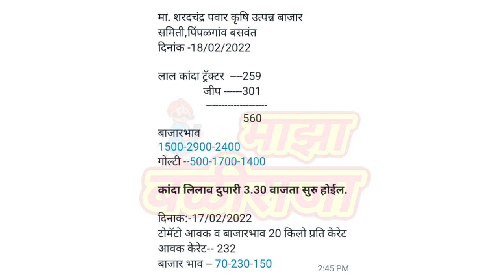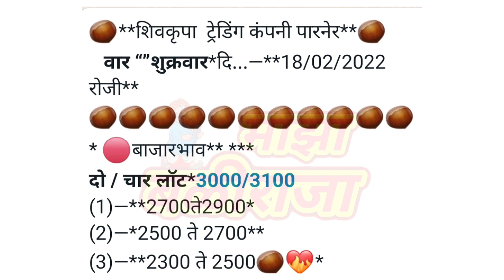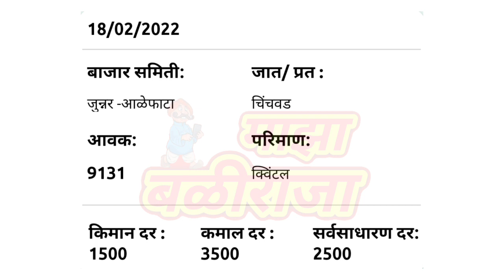कांदा भावात सुधारणा,नाशिक,नगर,पुणे जिह्यात भाव कसा ? कांदा बाजार भाव आजचे,प्याज,kanda bajar bhav !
1) माझा बळीराजा
2) maza baliraja
3) कांदा बाजार भाव
4) kanda bajar bhav
5) kanda bhav today
6) प्याज का भाव आज का
7) onion
8) kanda bhav today maharashtra
9) kanda bajar bhav today maharashtra
10) onion bhav today
11) kanda market today rate
12) pyaj bhav today
13) pyaj bhav aaj ka
14) onion rate
15) onion market reat
16) Kanda market
17) kanda lilac
18) live lilav
19) Kanda bajar
20) Kanda bhav
21) bajar bhav today
22) ajachaKanda bhav
23) market bhav today
24) onion rate today
25) Kanda market bhav
26) kanda bhav today nashik
27) ajacha Kanda bajar bhav
28) today's rate of onion
29) kanda bajar bhav today
30) live kanda bazar bhav
31) aajche kandyache bhav
32) kanda bajar bhav today live
33) kanda bajar bhav aajcha,
34) tomato
35) कांदा बाजार भाव आजचा
36) कांदा बाजार भाव आजचे
37) कांदा लिलाव
38) प्याज
39) प्याज भाव पिंपळगाव
40) प्याज बाजार भाव
41) प्याज मंडी भाव आज का
42) नासिक मंडी प्याज भाव आज का
43) कांदा
44) आजचा कांदा
45) कांदा भाव
46) कांदा बाजार भाव आज
47) आजचे बाजारभाव
48) आजचे कांदा बाजार भाव
49) बाजार भाव आजचे
50) आजचे कांद्याचे बाजार भाव सांगा
51) महाराष्ट्रातील मुख्य बाजार समितीचे कांदा भाव
52) नाशिक जिल्ह्यातील आजचे कांदा बाजार भाव
53) टोमॅटो भाव